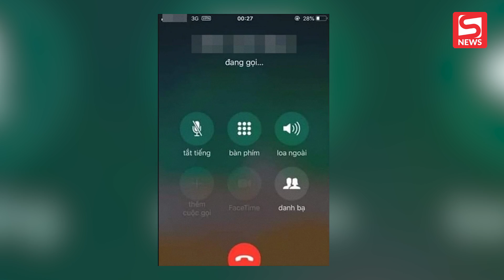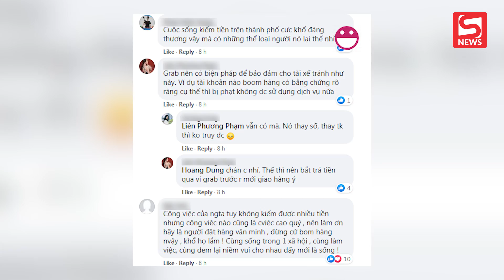Bức xúc chuyện shipper chạy 10km giao 2 hộp ốc giữa đêm, đến nơi thì bị "bom hàng"